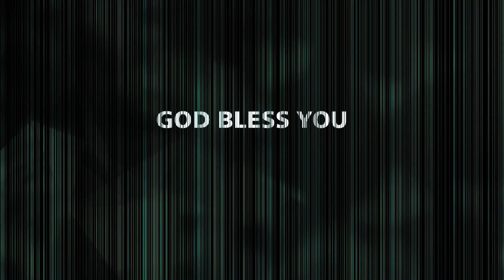Peace Like A River / शान्ति नदी के समान / Sunday Church Worship Service / HGCF / 5th Nov '23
HGCF
Message by Rev. Deepak Lyall